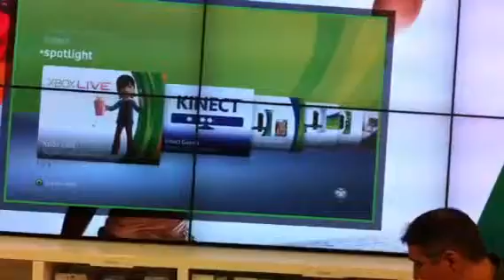Microsoft Store in Bellevue Square: XBox 360 Video Walls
Xbox 360 video wall